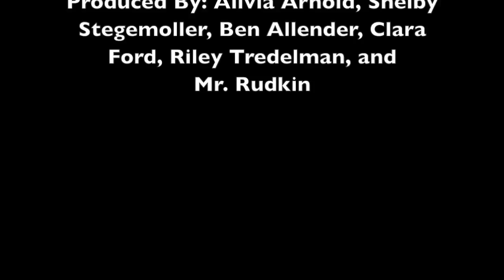Middle School Survival Guide: Episode 1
Middle School Survival Guide is a series of videos to teach students about how to get through middle school.